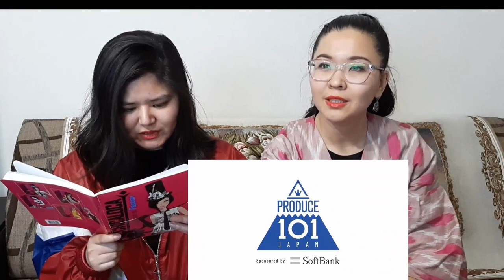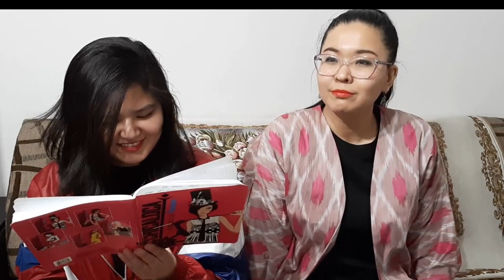[KAZAKH REACTION] PRODUCE 101 JAPAN | VOCAL 'タマシイレボリューション'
Реакции на вокальные команды